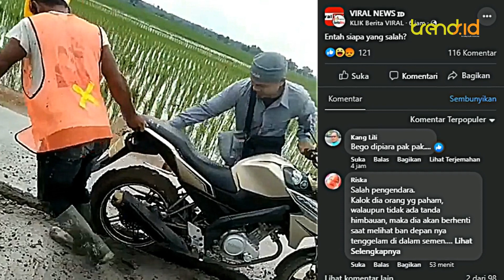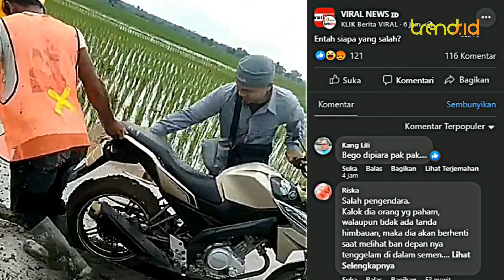VIRAL! Pria Paksa Terobos Jalan yang Baru Dicor, Auto Diseret Tukang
TRENDSNESIA - Apa dipikiran pria ini hingga nekat menerobos jalanan yang sedang dikerja.

Dalam video yang diunggah grup facebook Viral News terlihat pria memakai peci terjebak di jalan cor.

Dia terlihat kebingungan karena motornya tak bisa bergerak.

Tukang yang berada di lokasi lantas menyeret motor itu mundur.

Anehnya pria pemilik motor masih bisa tersenyum akibat kelakuannya.

Tidak diketahui di mana lokasi kejadian, namun warganet ramai menghujat aksi pria itu.(dik)